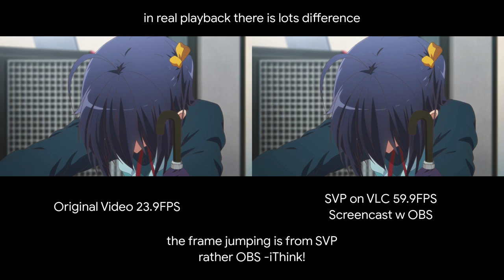60FPS anime with SVP on Linux and VLC - Demo comparison (failed!)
i will later upload a step by step guide how to setup that on Fedora with VLC, and I will try to do the same for MPV (havent tried that yet). read the pinned comment for more!